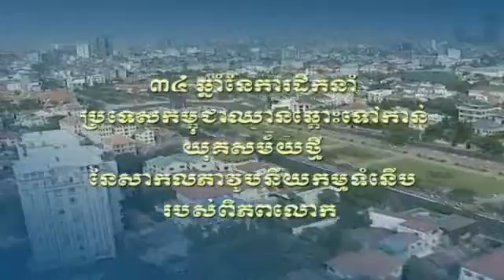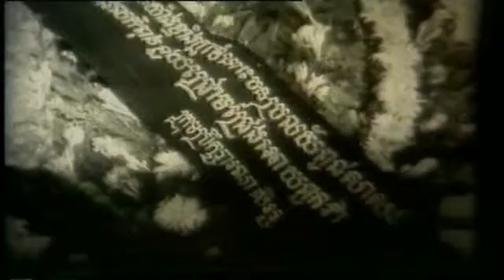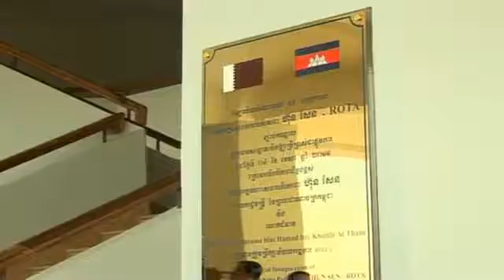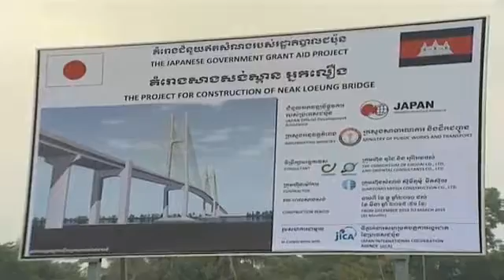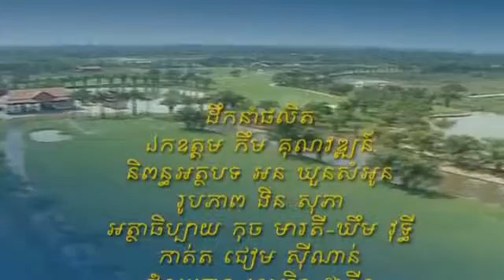2013 03 04 HS 62 63 birthday